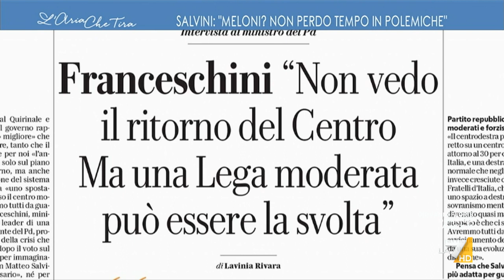Centrodestra, Matteo Salvini a Meloni: "Non perdo tempo in polemiche"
Il leader della Lega Matteo Salvini risponde alle ultime affermazioni di Giorgia Meloni sul centrodestra e green pass: "Divergenze politiche? Non perdo tempo in polemiche"